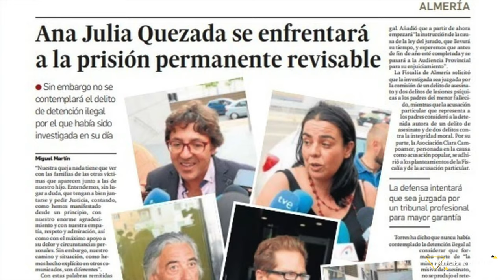ASESINA DE NIÑOS - CASO GABRIEL CRUZ Y ANA JULIA QUEZADA -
Descargo de Responsabilidad: Toda la información aquí expuesta es de dominio público. Este video ha sido creado para dar a conocer el caso, víctimas involucradas o información correspondiente. Si existe alguna información errada pueden contactarnos a y los dirigiremos a la fuente donde se expone dicha información para que gestionen ante ellos su debido reclamo. No se publica información falsa de manera intencional ni hacemos investigaciones adicionales para esclarecer hechos que no han sido resueltos o expuestos de manera oficial y pública. Sólo y únicamente recabamos información y la condensamos en un video.